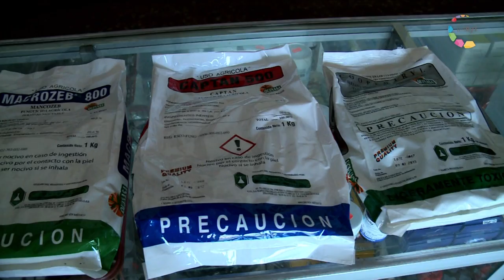MUNIC 2016: Mención Honorifica para el IMRyT “Bio Fungicida” de la serie Etiqueta Verde